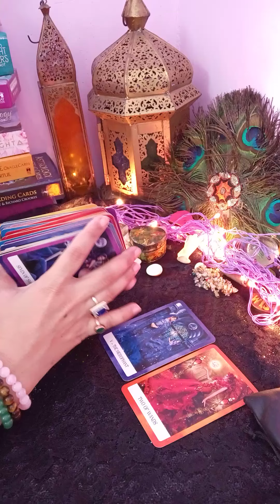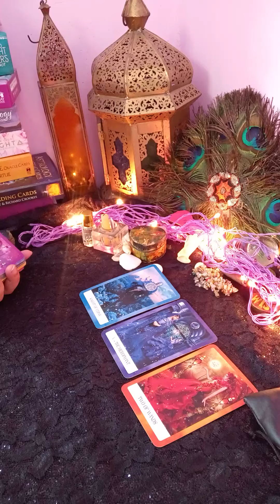❤️ special message from your person 💌 (@MysticFairy )